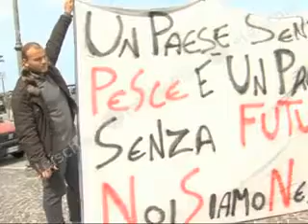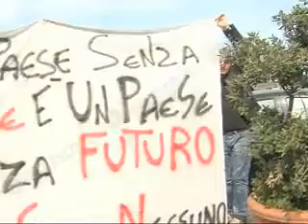L'Amministrazione di Forio ai pescatori, Troveremo una sistemazione adeguata